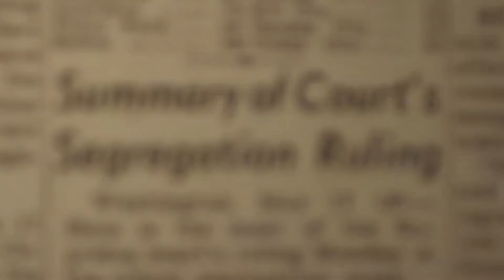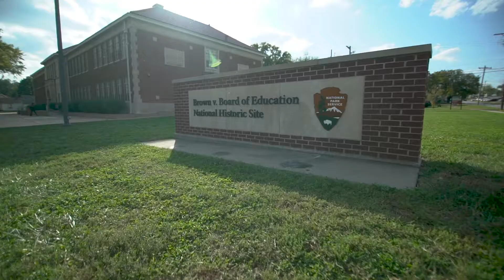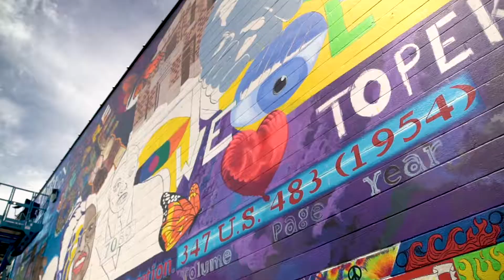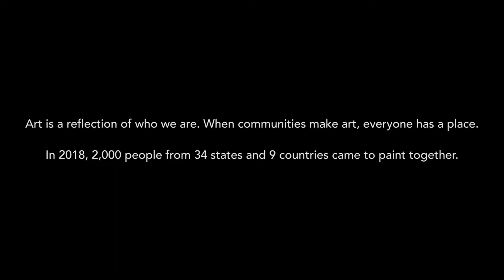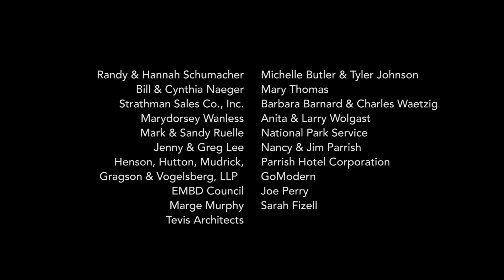Painting Our Future: Brown v. Board Mural Project